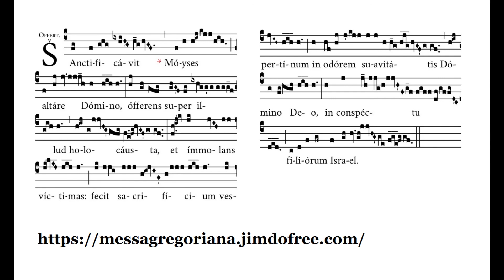Sanctificavit Moyses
Offertorio alla Santa Messa cantata presso la chiesa di San Canziano, Padova.
Diciottesima domenica dopo Pentecoste.
Celebrante don Juan Tomas FSSP.
Schola Cantorum "Santa Cecilia" della Rettoria di San Canziano in Padova.
26/IX/2021

Exodi 24:4; 24:5
Sanctificávit Móyses altáre Dómino, ófferens super illud holocáusta et ímmolans víctimas: fecit sacrifícium vespertínum in odórem suavitátis Dómino Deo, in conspéctu filiórum Israël.